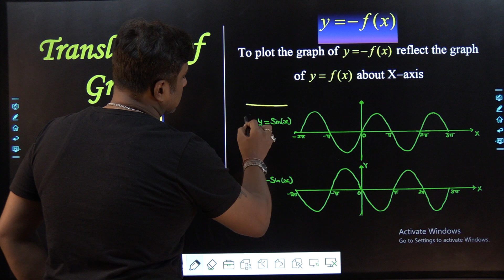Translation of Graphs || y=-f(x) || Shorts ‎@bivaeduco4756